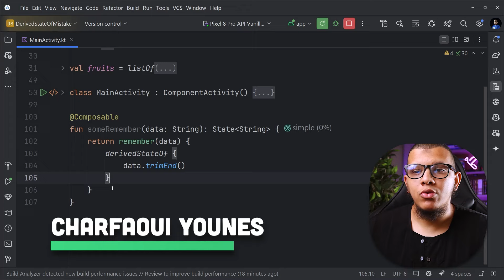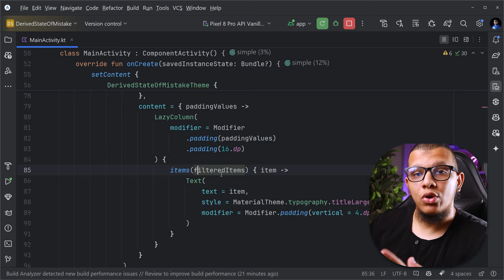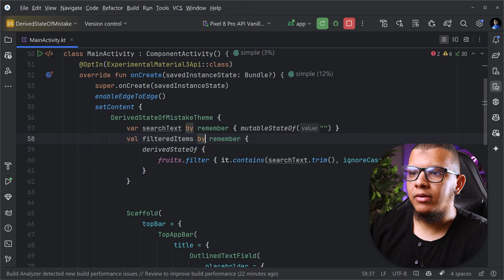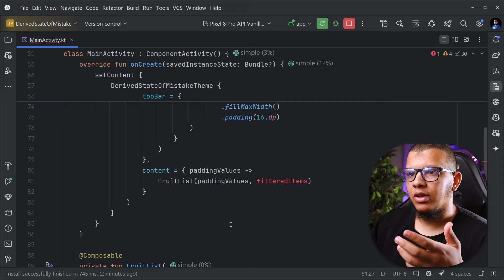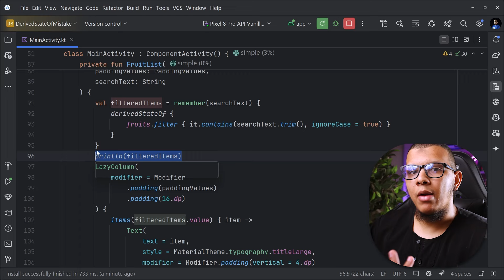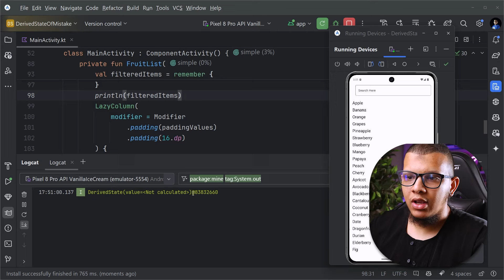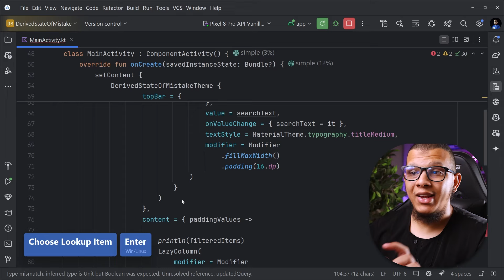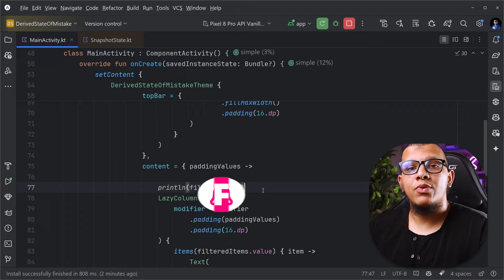DON'T Do this Mistake with derivedStateof!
In this video, we will learn a common pitfall we make in Compose when using derivedStateOf. You will understand the issue in depth and see how we can fix it using another side effect called rememberStateOf. Enjoy.

👨🏽‍🏭 Who I am:
I'm Younes Charfaoui, a Software Engineer and an Android Developer. I make videos about Android development, Technology, and productivity for software engineers.